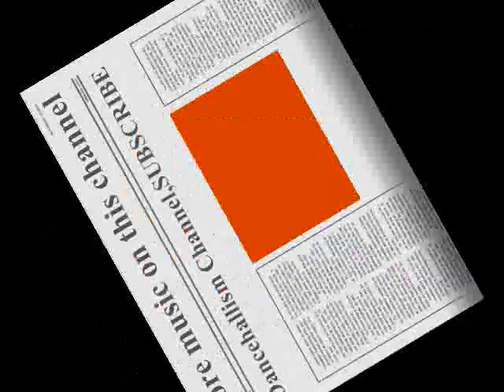Vybz Kartel(Picture Me And You)HQ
SICK HOT HOT MUST Listen. NOTE. NO COPYRIGHT INFRINGEMENT INTENDED.ALL COPYRIGHT, CONTENT AND RIGHTS ARE ALL OWNED BY VYBZ KARTEL AND ANYONE ELSE WHO WAS ASSOCIATED WITH THE MAKING OF THIS SONG!!!I DO NOT OWN ANY RIGHT.